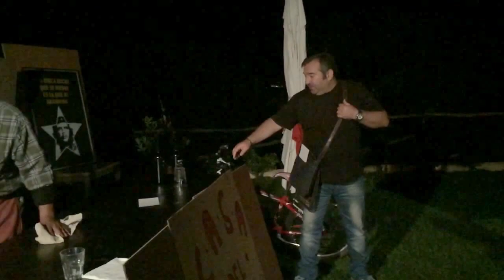Giochi Estivi Macchino 2015 "Ever Green"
Squadra Ever Green 4° Classificata